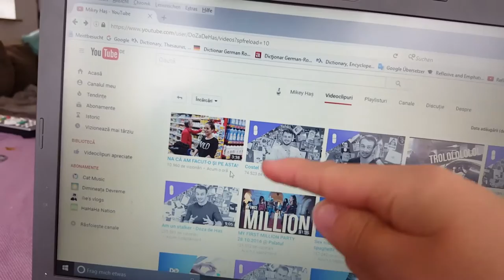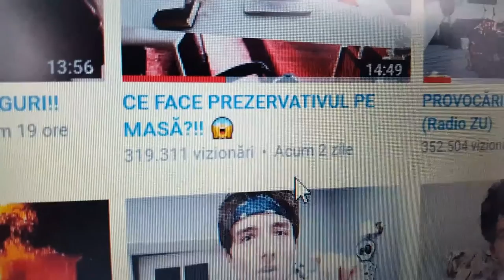Primul meu DAILY VLOG !!!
Cine-s: Mihnea Christian Chiriac
Ce vârstă am: 14 ani
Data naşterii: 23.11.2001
Ce înălțime: 1,70 m
Pasiune: YouTube